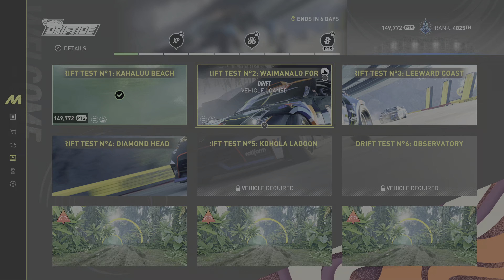THE CREW MOTORFEST May 1st Summit Drift Event Tips, Tricks and Test!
Crew MOTORFEST Summit Drift Event  Tips Tricks and Test